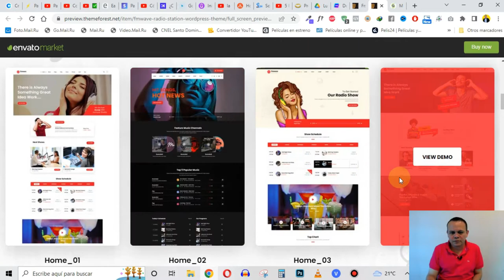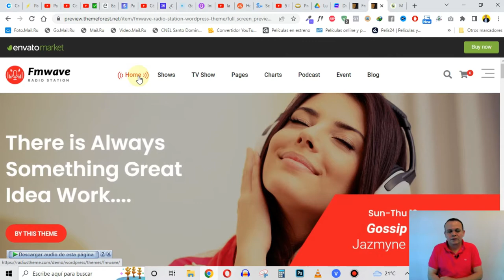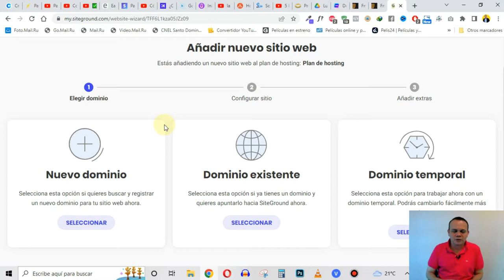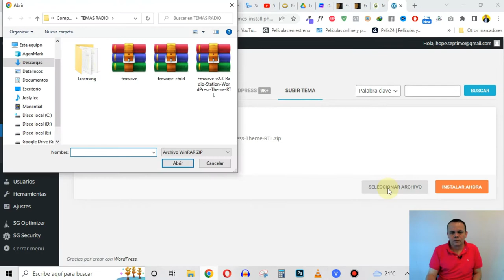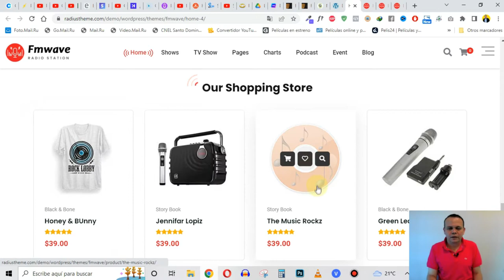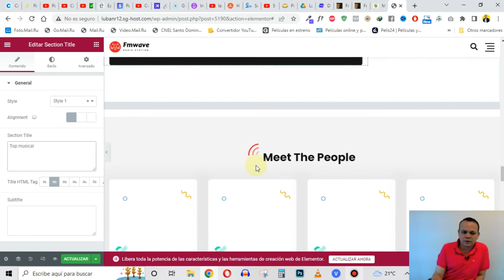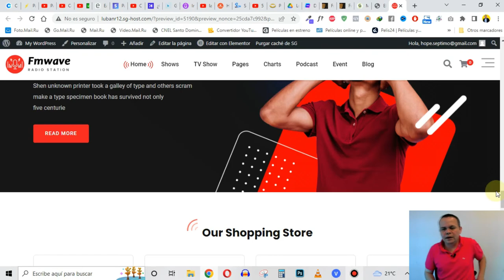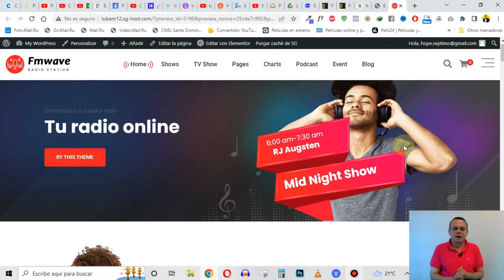Como CREAR una PÁGINA WEB para RADIO ONLINE✅(FACIL)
En este vídeo  aprenderás Como CREAR una PÁGINA WEB para RADIO ONLINE | 2022 de manera fácil y rápida.

¿𝗧𝗲 𝗴𝘂𝘀𝘁𝗮𝗿í𝗮 𝘁𝗲𝗻𝗲𝗿 𝘁𝘂 𝗽𝗿𝗼𝗽𝗶𝗮 𝗥𝗔𝗗𝗜𝗢 𝗢𝗡𝗟𝗜𝗡𝗘?

Somos pioneros en ofrecer REAL, AUDIO HD, para su emisora fm, am, djs y personas que quieran empezar su Radio ONLINE HD, desde el 2008 que iniciamos nos hemos dedicado a presentar a nuestros clientes plataformas de última generación.

Y para el 2021 HQ 3D, belo cual evitara cortes y su radio podrá ser escuchada desde PCS con Windows Linux mac, además desde los diferentes dispositivos móviles como Tablet, ipad, iphone celulares.